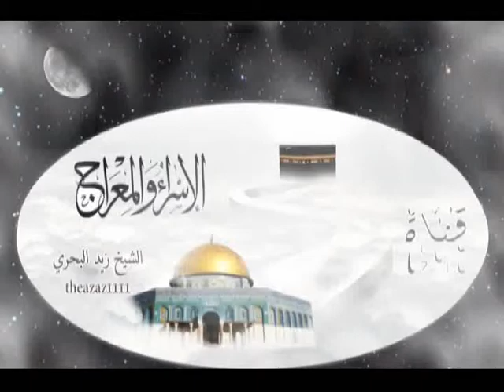الشيخ زيد البحري لماذا انفرج سقف بيت النبي عليه السلام في الإسراء والمعراج ؟